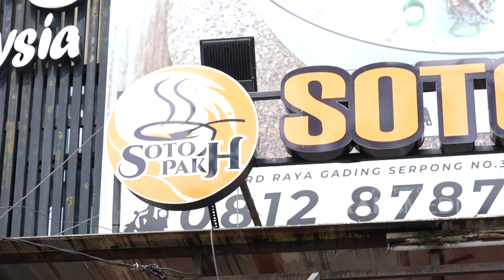Soto Betawi Yang Bikin Auto Nyuap Terus! | BIKIN LAPER (16/1/23) P4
BIKIN LAPER
TAYANG SETIAP SENIN-JUMAT PUKUL 17.00 WIB